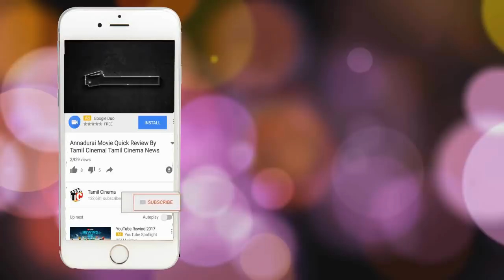Madura Veeran Movie Quick Review By| Tamil Cinema | Shanmuga Pandian |Samuthirakani |Meenakshi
Madura Veeran (U) - Tamil
Tamil | U
Action Drama | 2/2/2018 | 2 hrs 01 mins
Actors: Shanmuga Pandian Samuthirakani Meenakshi

Director: P.G.Muthiah

Music Director: Santhosh Dhayanithi